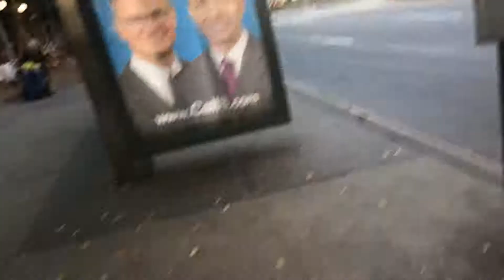Two M4 buses and a M60SBS read description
M4-Orion VII Ng M60-Articulated nova bus 🚌